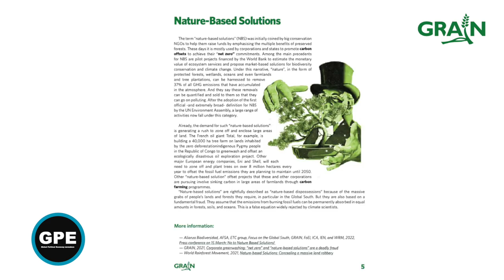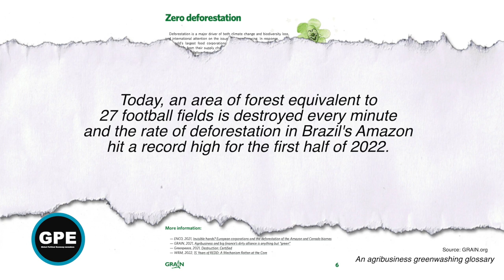COP27: Why is "ZERO-DEFORESTATION" in GRAIN's Agribusiness Greenwashing Glossary?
"Zero" deforestation is identified in the report "An agribusiness greenwashing glossary" as one of ten key greenwashing terms used by Big Food & Big Agriculture. GRAIN researcher, Devlin Kuyek, explains why.